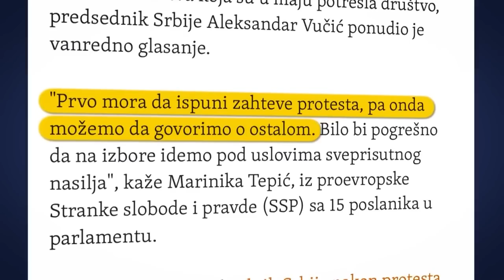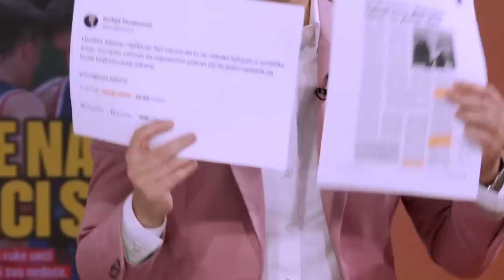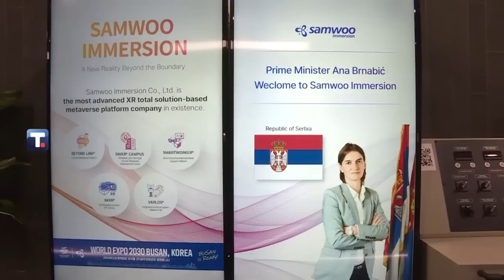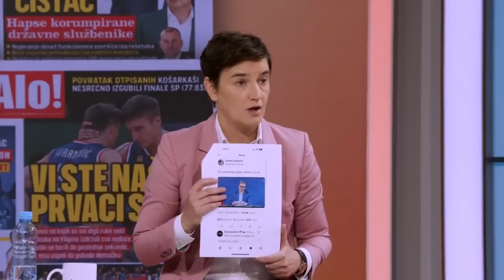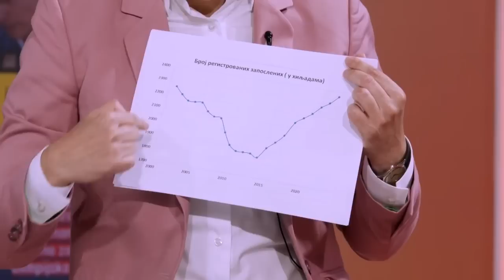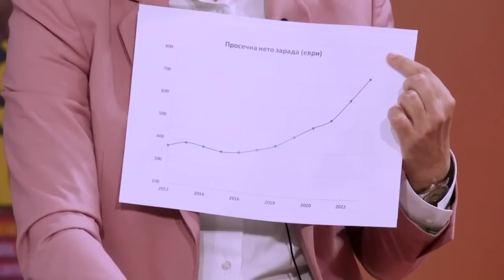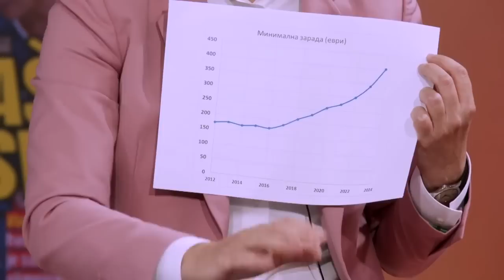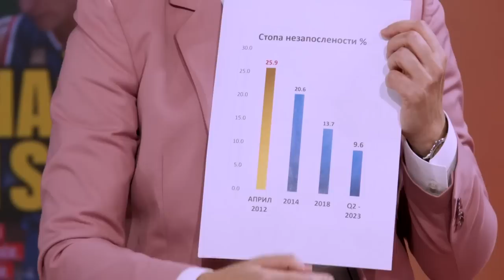Брнабић: Плановима и програмима боримо се за Србију